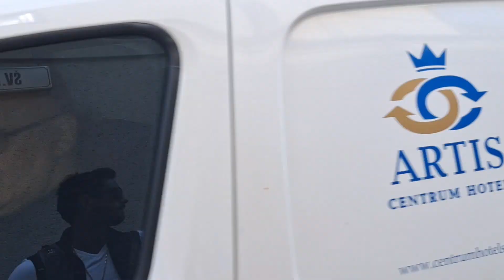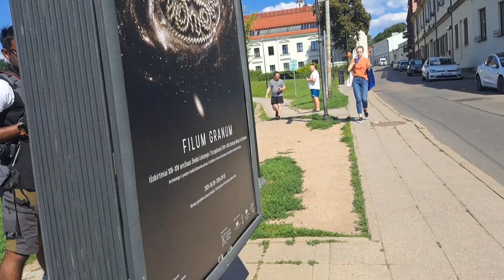Lithuania is an old and gentle city 2024